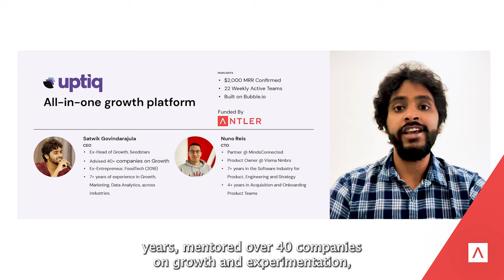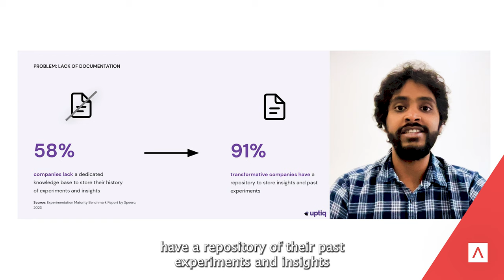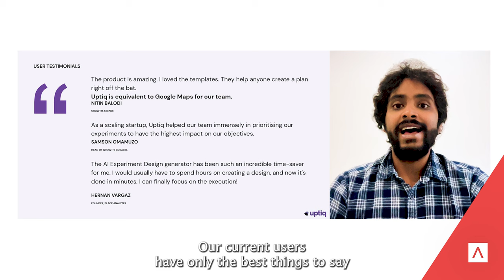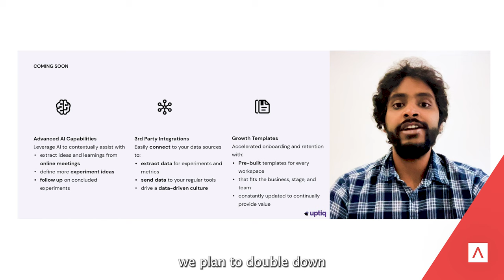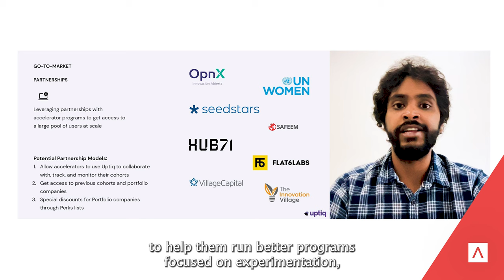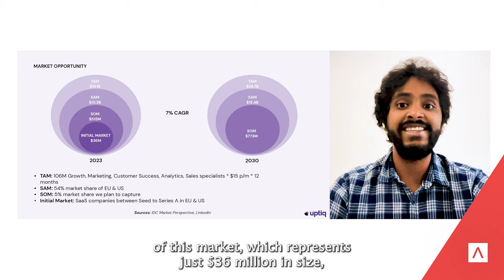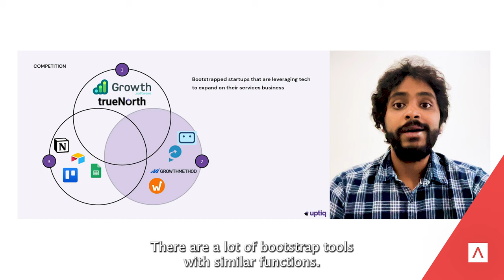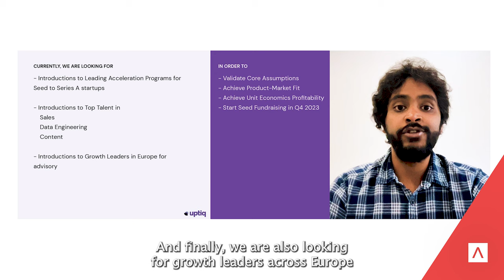Uptiq | Antler in Iberia Portfolio 2023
Uptiq is part of Antler in Iberia's portfolio.

Uptiq is poised to revolutionize the experimentation process for growth teams. Co-founded by Nuno Reis and Satwik Govindarajula, Uptiq offers a centralized platform to transform the way growth teams operate. By integrating seamlessly with existing tools, Uptiq enables teams to align, document, and centralize information in one accessible place.

Nuno's software development and product management background, along with Satwik's extensive growth experience, drive Uptiq's success. With Uptiq, growth teams regain control over their processes.